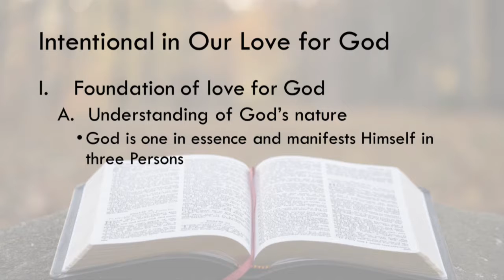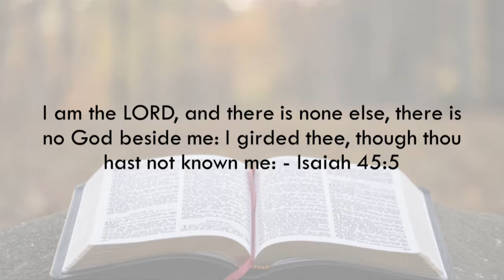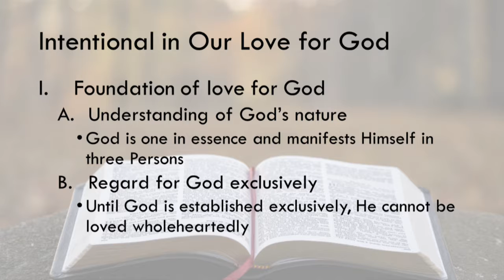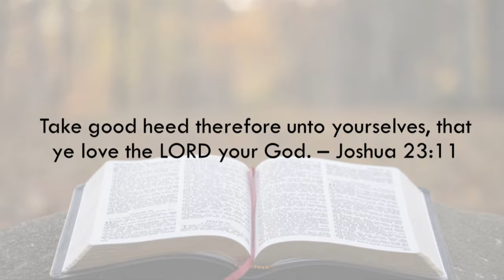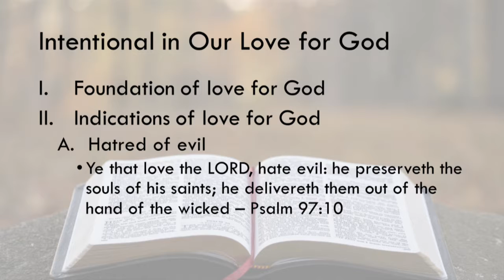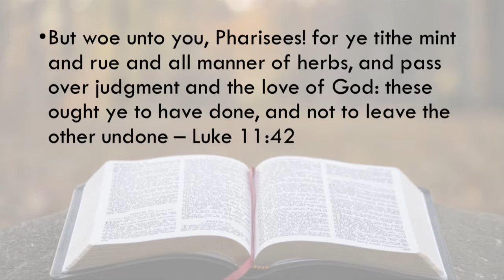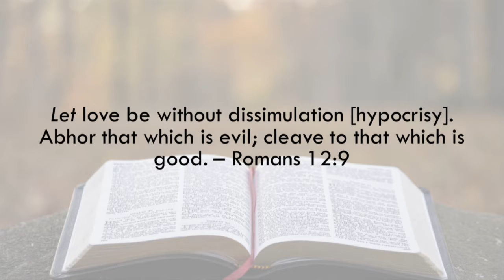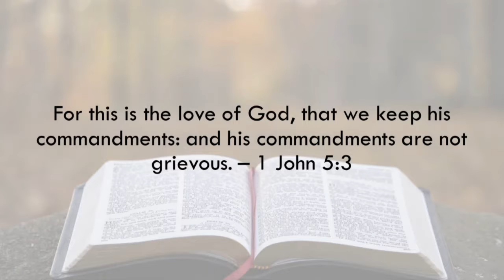1 13 19 AM Intentional in our Love for God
Intentional Compassion - Theme 2019